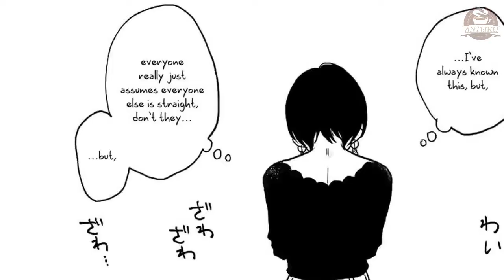5 mangas recientes Yuri que llevara a una Montaña Rusa Emocional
Nombre de los Mangas:
5- Citrus +
4- Tsukiatte agete mo ii ka na
3- Watashi no Oshi wa Akuyaku Reijou
2- ¡Watashi no yuri wa oshigotodesu!